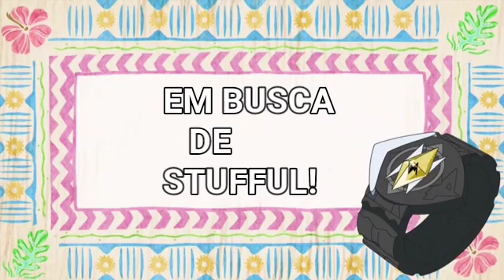Cartão de Título : Em busca de Stufful